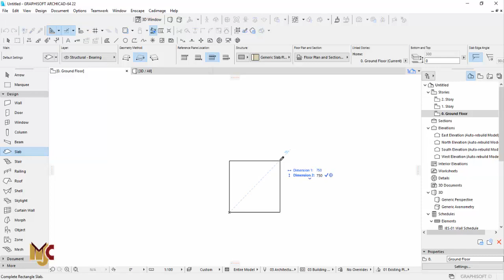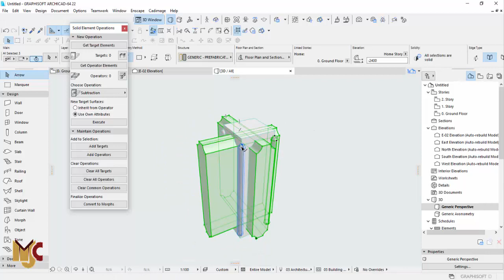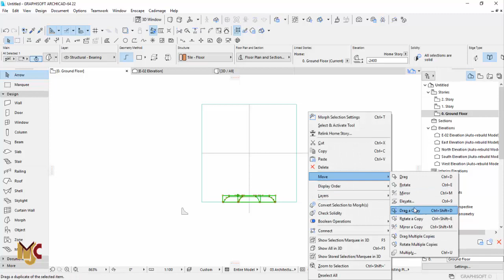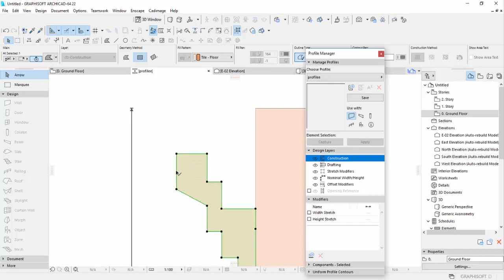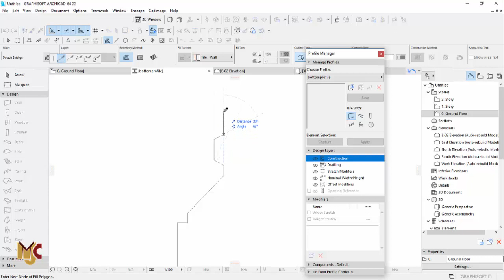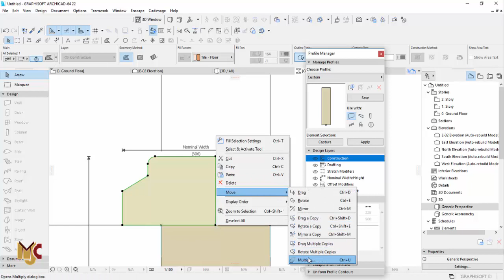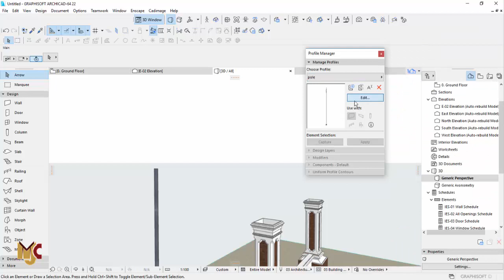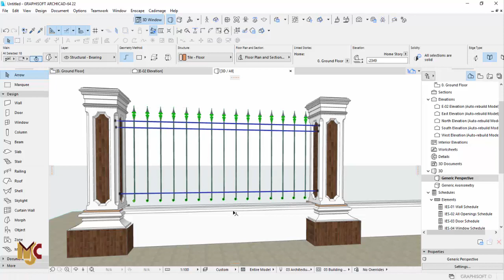How to create fence using complex profile in Archicad22(part 2)GRAPHISOFT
This video tutorial shows how you can create detailed fence in archicad(part 2)... Enjoy